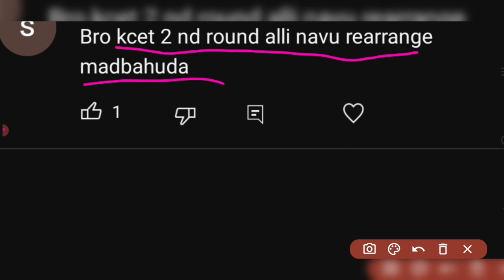KCET Option Entry Doubts Cleared